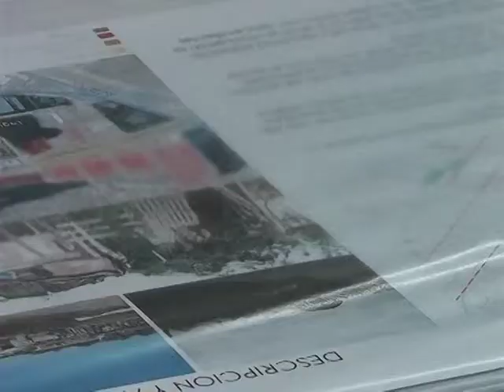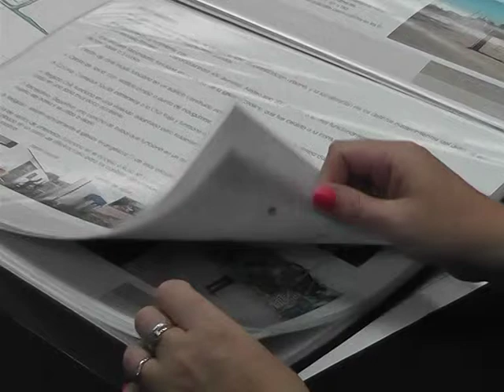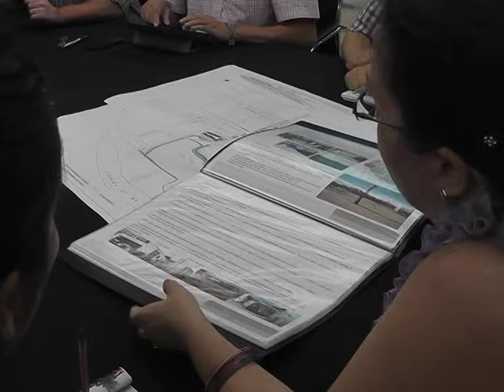14-04-08 NOTA PTE IPDUV DOMINGO PEPPO REUNIÓN CON AUTORIDADES DEL SEDRONAR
Nota al Pte del IPDUV Domingo Peppo en reunión con autoridades del Sedronar para construir centros terapéuticos en la provincia.